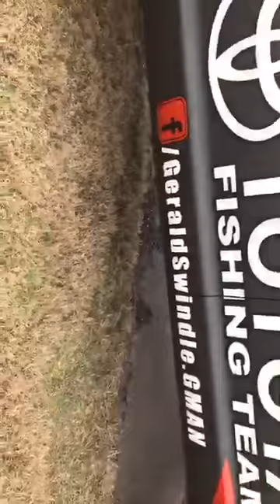2017 Truck Wrap reveal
January 18th — Went down the road to pick up my truck before the Bassmaster Elite Series season started and had to reveal my 2017 truck wrap.